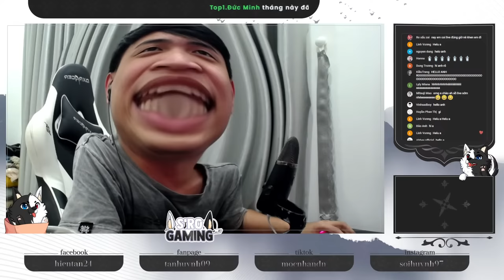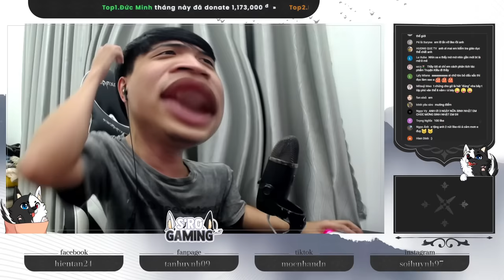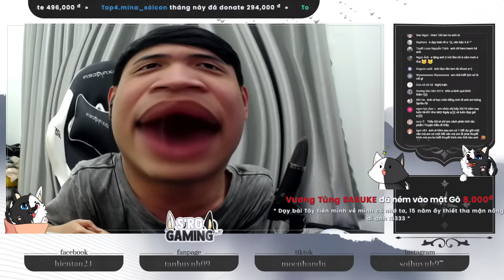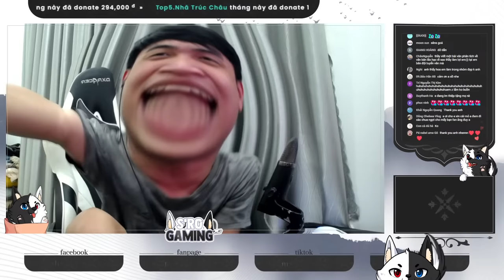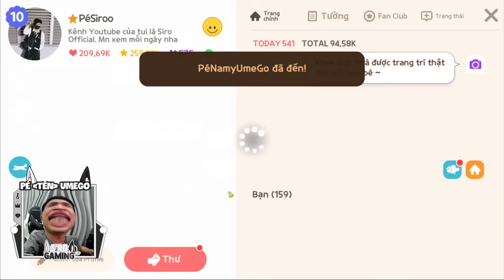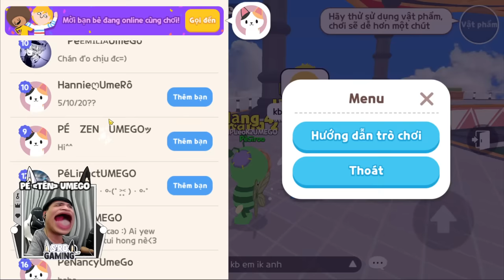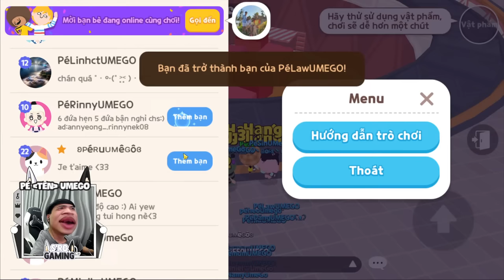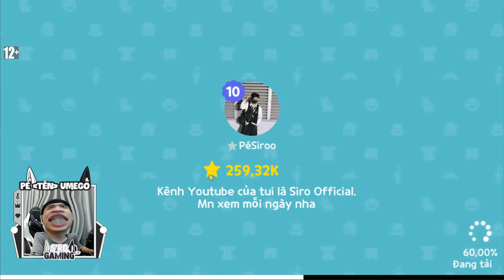(Siro Live) Khi Người Nghèo Gacha ! Parkour Play Together Cùng Con Gà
Tùy lòng hảo tâm anh em cho tiền tui ăn mì gói